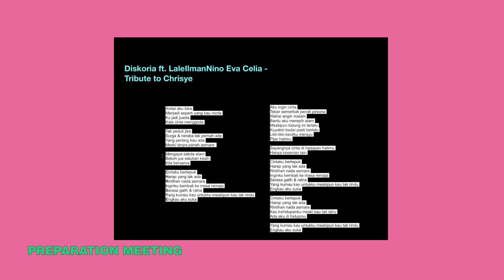STUDIO POP SHOW SEASON 1 EPISODE 3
Studio Pop adalah sebuah proyek eksperimental dalam membuat sebuah ekosistem bagi para produser, musisi, seniman dan juga pelaku industri untuk berkolaborasi dalam sebuah karya seni. Dimana di dalamnya terdapat sebuah proyek audio visual yang diberi nama Studio Pop Show. Studio Pop Show menyajikan gambaran aktivitas di balik penggarapan sebuah karya yang dibagi menjadi beberapa episode. Pada proyek perdana Studio Pop Show ini akan menceritakan perjalanan duo disc-jockey Diskoria yang ditantang untuk berkolaborasi dengan produser dan seniman lainnya dalam mengasilkan sebuah lagu dengan waktu kurang dari 24 jam.

Episode penutup ini menceritakan proses kreatif yang dilakukan kolaborator terakhir Studio Pop Show sekaligus yang dipercaya oleh Diskoria untuk menggarap video klip dari lagu yang sudah mereka selesaikan, yakni Gianni Fajri. Ikuti keseruan Gianni Fajri yang akhirnya kembali menyutradarai video klip dan mengumpulkan tim-tim terdahulunya dengan persiapan yang serba singkat.

STUDIO POP SHOW EPS. 03:
STARRING :

ALSO PERFORMING :
ADJIE N A

PRODUCER : DAIVA PRAYUDI
DIRECTOR & SCRIPTWRITER : BOBBY CHANIAGO
AST. DIRECTOR & LOGISTIC : BIANDI SURA
DOP & EDITOR : ARIEF WAHYUDI
AST. DOP & EDITOR : DIMAS ASMORO